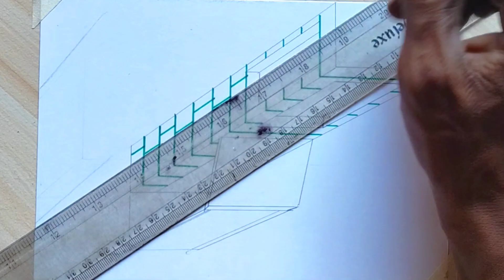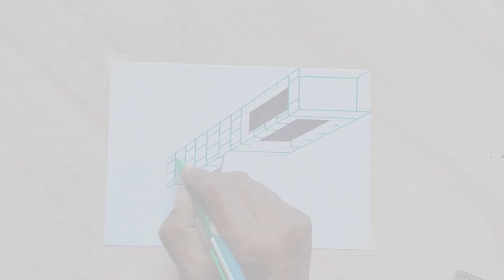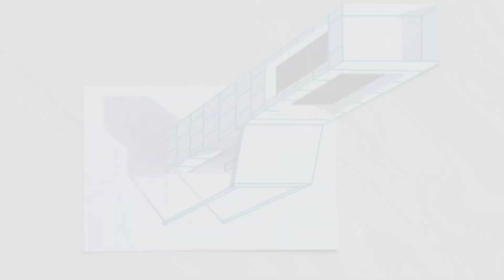Learn how to draw 3d shapes like a pro with this easy tutorial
3d drawing
pencil drawing
optical illusion
3d sketch
optical illusion drawings
3d drawing easy
illusion drawings
3d art drawing
easy 3d drawings for beginners
3d drawing for kids
3d drawing online
3d pencil drawing
optical illusions to draw
3d drawing on paper
qwe 3d drawings
trick art
3d art
trick art on paper
anamorphic art
3d trick art
3d drawing ideas
3d drawing shorts
how to draw 3d shape
how to draw 3d shape easy
drawing ideas
drawing tutorial
easy painting
simple drawing